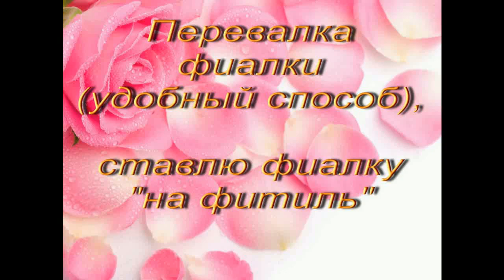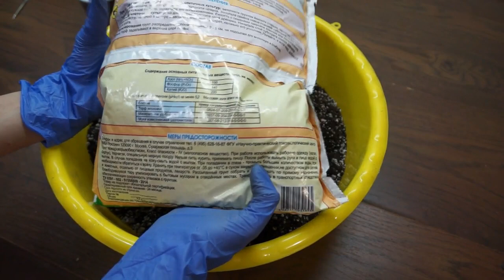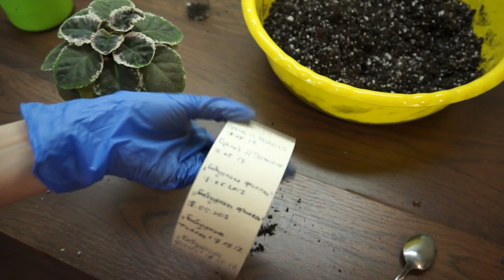Перевалка фиалки (удобный способ),ставлю фиалку "на фитиль"